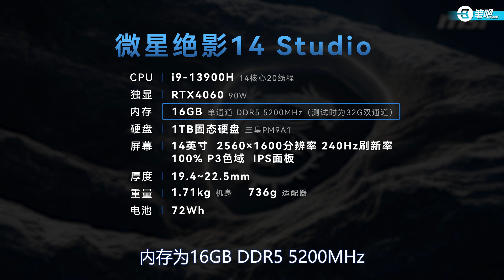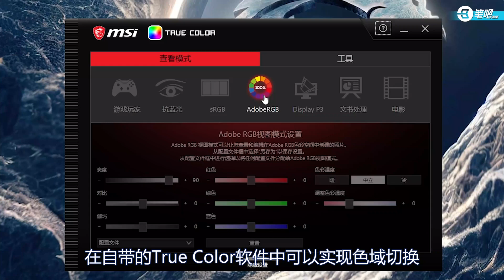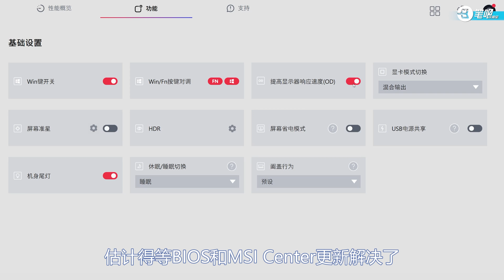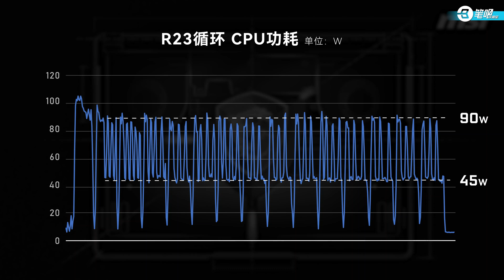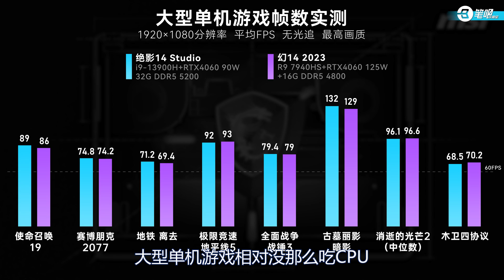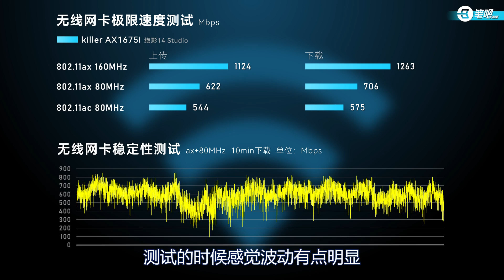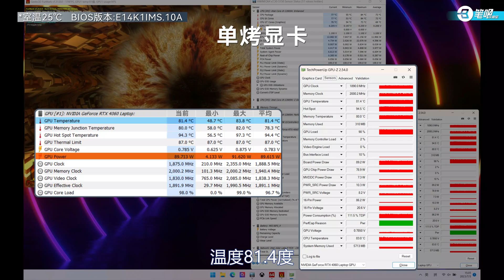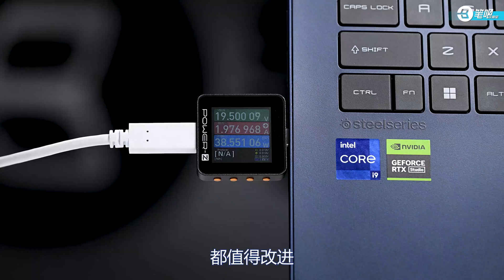小巧全能+雙記憶體插槽，微星絕影14 Studio評測 | 笔吧评测室